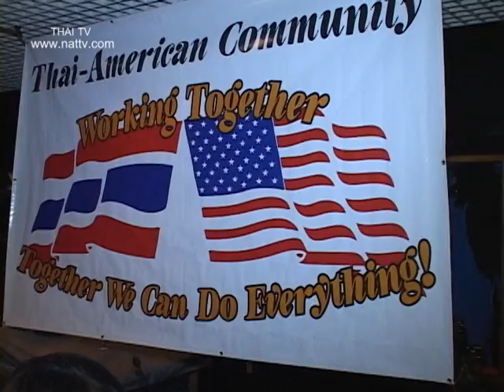California friend support Tammy ประชุม @Thailand Plaza